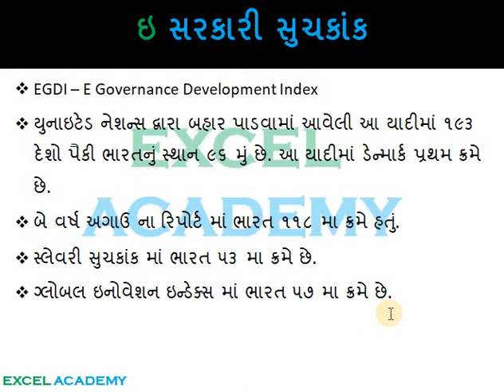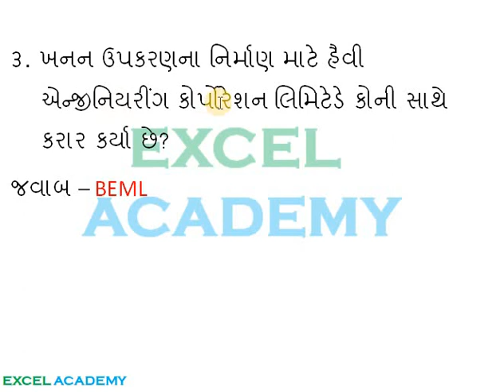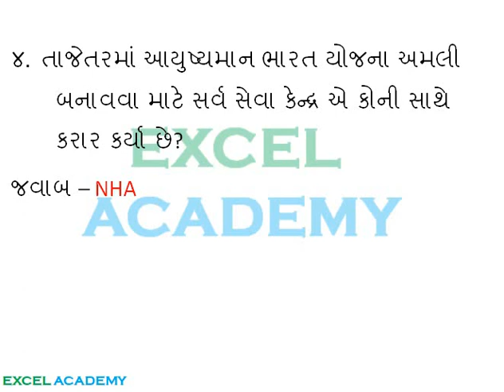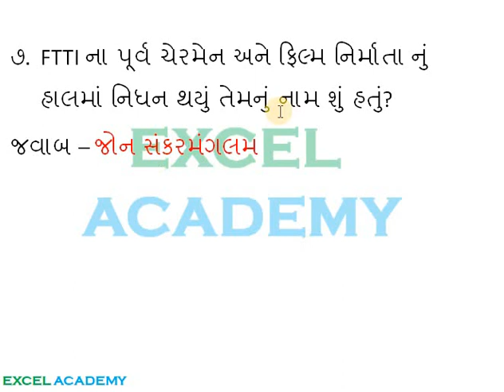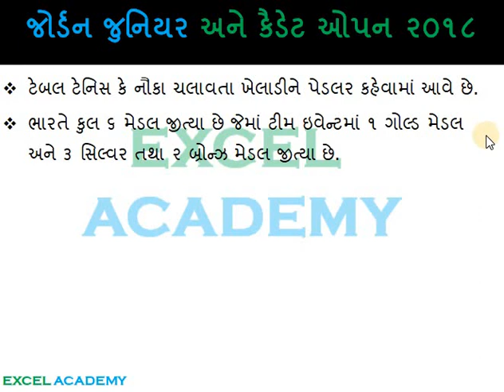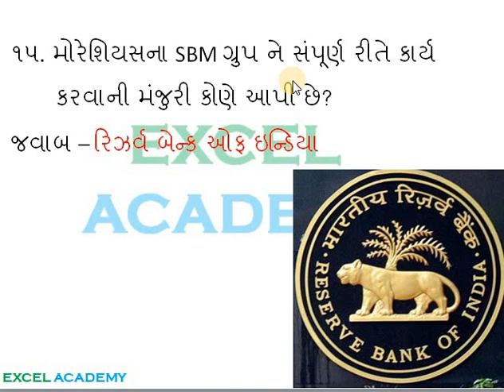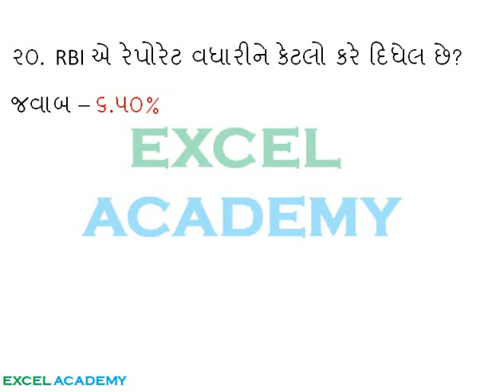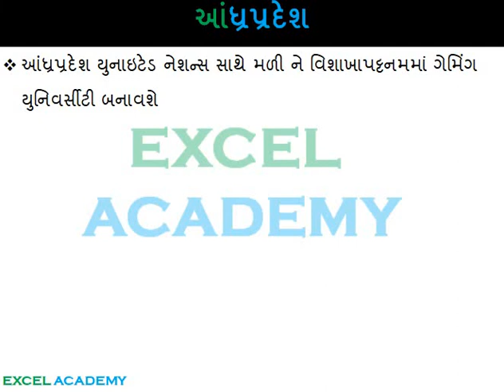Daily Gujarati Current Affairs 02 08 2018